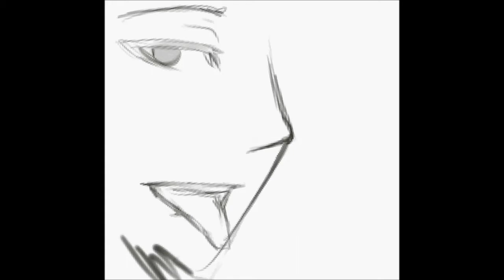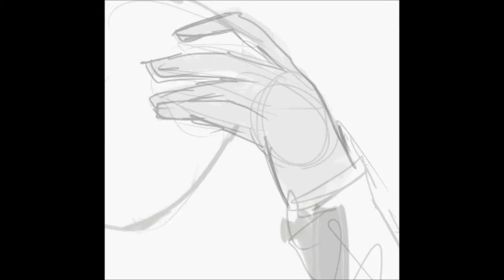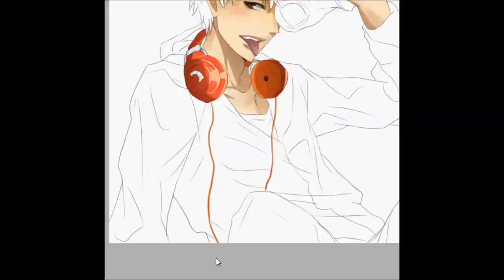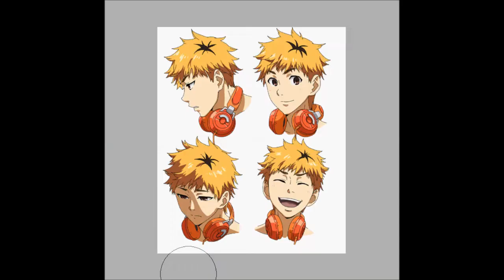Tokyo Ghoul Speed paint Hide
Tokyo Ghoul speed paint
Anime: Tokyo Ghoul / Tokyou Kushu

Character: Hideyoshi Nagachika ( my only sunshine :*)

Programm: Paint tool sai/ Paint.net / windowls lives Movi maker /HyperCam